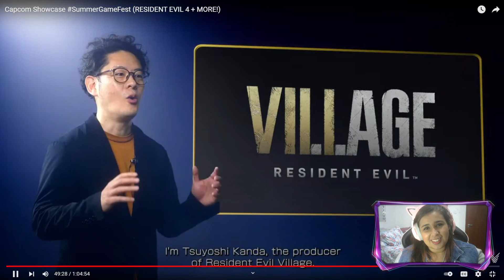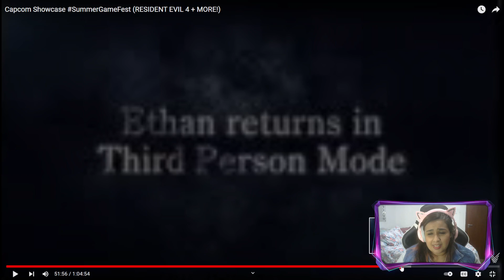Minhas expectativas para Resident Evil 4 Remake e da DLC do Village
Essa é uma parte de um vídeo feito no meu canal da Twitch onde falo sobre minhas expectativas sobre as novidades de Resident Evil 4 Remake e da nova DLC de Resident Evil Village transmitidas pela Capcom Showcase 🥰